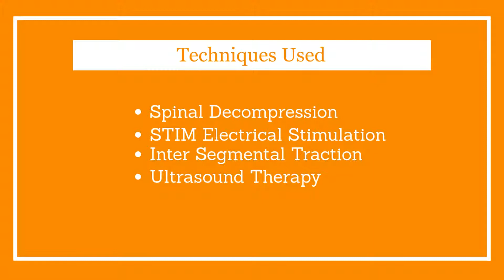Chiropractor Care In Harker Heights, TX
Corrective Chiropractic & Wellness is renowned for providing effective back pain treatment. The Harker Heights, TX based clinic offers a wide range of manual and chiropractic adjustments to provide relief to the patients. Some of the methods used by the chiropractors are STIM Electrical Stimulation, Ultrasound Therapy, Inter Segmental Traction, etc. The clinic also offers rehabilitation and posture correction services in Harker Heights.